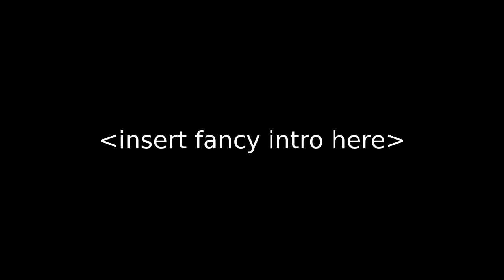Spacey voxel game i'm making (c++/opengl)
This is a game i'm making using purely opengl and c++. Although it looks similar to minecraft now, it will play quite differently. In the game you will travel between planets in a ship you build yourself out of blocks. Also there will be both short term and long term goals in the game. All the worlds will have randomly generated colour palletes, mateirials, aliens, plants and other mysterious goodies.

The game will run on Linux (before everything else ;)  ) , Windows and probably Mac aswell. I am planning on doing alpha and beta releases as soon as it has some decent gameplay.

For devs:
Im also using freeglut and the devil image library at the moment. Although I plan on phasing out devil and possibly switching from freeglut to GLFW. Apart from that its just openGL and c++ code. The only other real library I can see myself needing is openAL.